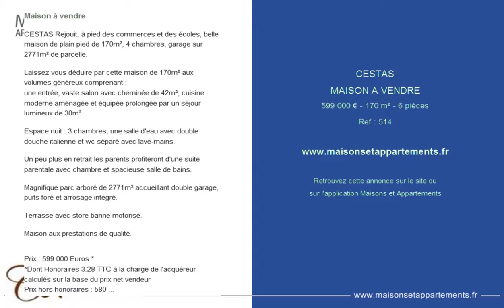CESTAS - MAISON A VENDRE - 599 000 € - 170 m² - 6 pièces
Référence : 514

CESTAS Rejouit, à pied des commerces et des écoles, belle maison de plain pied de 170m², 4 chambres, garage sur 2771m² de parcelle.

Laissez vous déduire par cette maison de 170m² aux volumes généreux comprenant :
une entrée, vaste salon avec cheminée de 42m², cuisine moderne aménagée et équipée prolongée par un séjour lumineux de 30m².

Espace nuit : 3 chambres, une salle d'eau avec double douche italienne et wc séparé avec lave-mains.

Un peu plus en retrait les parents profiteront d'une suite parentale avec chambre et spacieuse salle de bains.

Magnifique parc arboré de 2771m² accueillant double garage, puits foré et arrosage intégré.

Terrasse avec store banne motorisé.

Maison aux prestations de qualité.

*Dont Honoraires 3.28 % TTC à la charge de l'acquéreur calculés sur la base du prix net vendeur
Prix hors honoraires : 580 000 Euros

Cette annonce vous est proposée par l'agence CLT IMMOBILIER